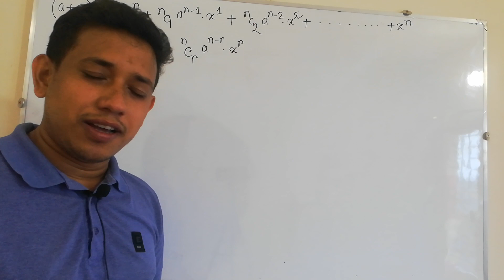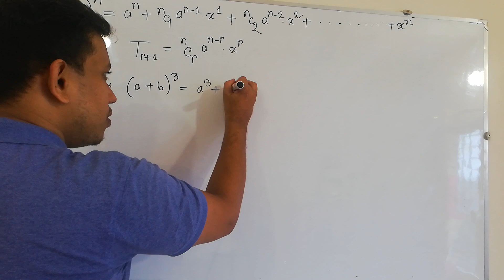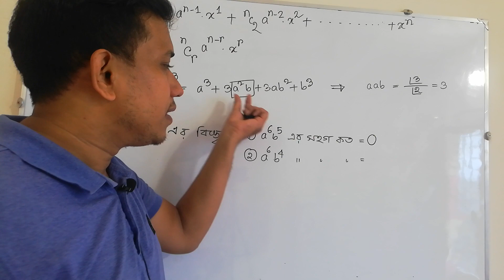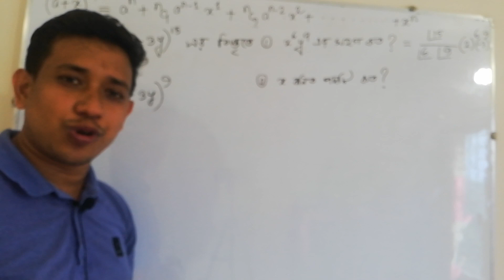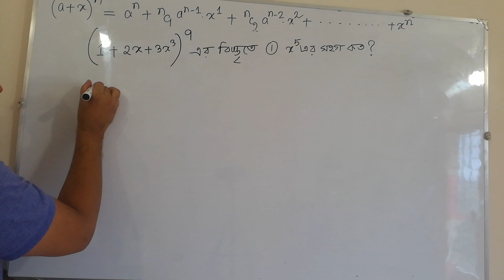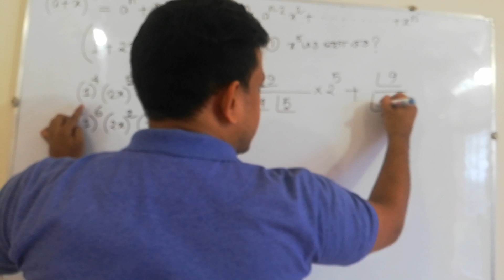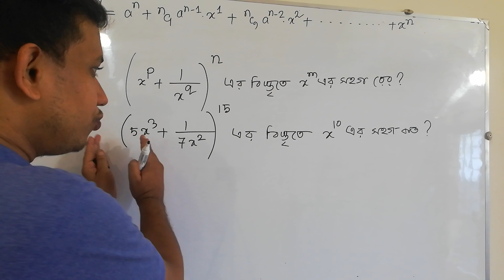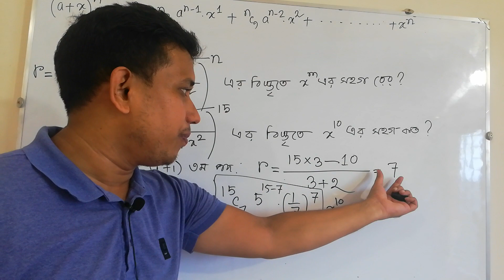২। দ্বিপদীর সহগ (ধনাত্মক) [ Binomial ]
বিশ্ববিদ্যালয় ভর্তির জন্য গনিতের অতীব গুরুত্বপূর্ণ 100 টি কনসেপ্টের দ্বিতীয় লেকচারে সবাইকে স্বাগতম।

#2 দ্বিপদীর সহগ ( বিশ্ববিদ্যালয় ভর্তির জন্য গনিতের অতীব গুরুত্বপূর্ণ 100 টি কনসেপ্ট)

- হোম মেড ভিডিও কোয়ালিটির জন্য দুঃখিত।